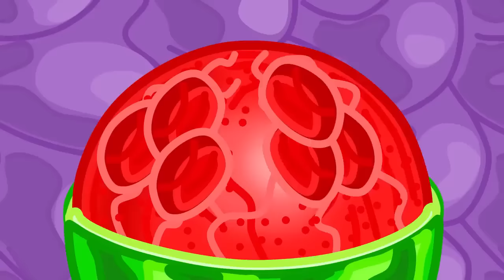LionET | Colored milk bottles | Cartoon for Kids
I am ready for my meal
I made you a bottle wheel
Spin the wheel to get food
Do you understand it, dude?

2723